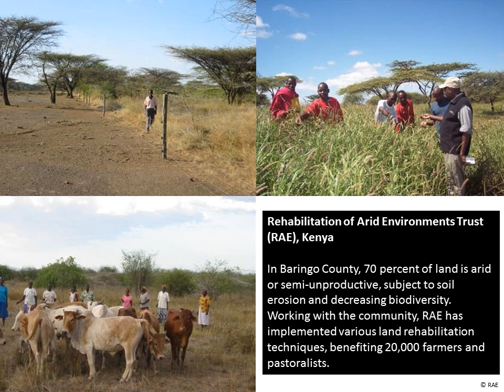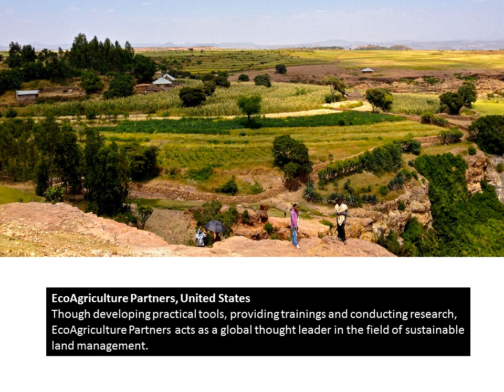Land for Life Award semi finalists 2013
We are pleased to announce the Land for Life Award semi-finalists for 2013.

The winners will be announced on 17 June, the World Day to Combat Desertification.